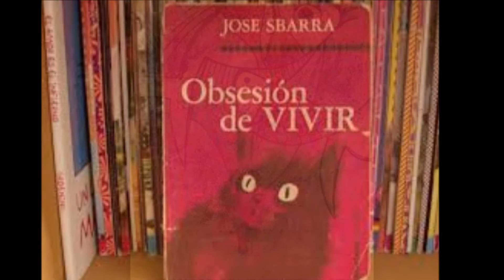José Sbarra por Nadar la Noche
Entrelazados: "Los pro y los contra de hacer dedo", de José Sbarra - "La hija del fletero", Pol Nada (Cover).

Nadar la Noche es un espacio radial periodístico cultural, que se emite de Lunes a Viernes por Radio Universidad Nacional de La Plata, AM 1390, de 00 a 1.

-Historias mínimas, canciones que nadie escucha, entrevistas sin cassette, malditos poetas, batallas perdidas, deseos en puerta.  Pulsiones de radio-

José Sbarra (Buenos Aires, 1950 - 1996), fue maestro normal, periodista, escritor y guionista de televisión.
Publicó varios libros infantiles y juveniles. Después llegaron sus obras más oscuras, entre ellas: Obsesión de vivir, Marc, la sucia rata y Plástico cruel.
Según cuentan los dichos, Sbarra era cultor de la aguja y de la máquina de escribir y así vivió su vida al límite merodeando por hoteluchos de San Telmo, acompañado de drogotas, dementes, malucos y personajes de toda clase que frecuentaban aquellos pagos en la década del 80. «Coger, escribir, drogarme» era el lema de Sbarra, llevado a la práctica hasta las últimas consecuencias. Porque entre tanto descontrol un buen día se pescó ese invento de la ciencia moderna llamado HIV, y su muerte allá por 1996 no hizo otra cosa que extender el mito desde aquellos días hasta aquí.

Pol Nada es un proyecto desarrollado desde el año 2006 por Pablo Jacobo, quien nació en La Paz, Entre Ríos, pero vive hace años en Rosario. En 2008 editó Querés estar solo, su primer trabajo discográfico independiente y distribuido en Argentina, Chile y Japón. En 2010 editó en formato digital Songs during the war. En 2011 edita He estado en varios lugares a la vez, interpretación de cinco canciones de los Redonditos de Ricota que impactaron por su personal relectura inesperada.
Sus canciones se construyen desde las imágenes accesibles del pop, los levantamientos del rock, la psicodelia terrenal del folklore y la pureza de los principios de la electrónica.

En 2013 lanzaron "Te vamos a salvar", y en 2014 su último disco: "TVAS - Remixes"

En su descripción de Bandcamp, dicen:
"Nada real podra ser destruido.Elegimos el camino sensible pero fuimos descuidados. Pensabamos q las cosas del mundo siempre estarían ahí mientras alguien las viera. Pero el alma no es literal.
Nuestro trabajo era hacer q las cosas se vean hermosas, pero la onda esta en el corazón.No es lo que ves lo que te deslumbra.
Pero vamos,te tengo fe.Y nada de lamentos,esto era lo que estabas buscando"

Sus discos se consiguen en

Rosario: Oliva Libros (Entre Ríos 579)

Bs As: Beto F. Americana (Sta Fe 4096 Local 22)

Mercurio Disq.: Patio del Liceo - Sta Fe 2729 LOcal 42 - primer piso)